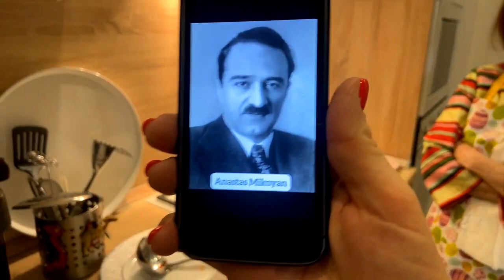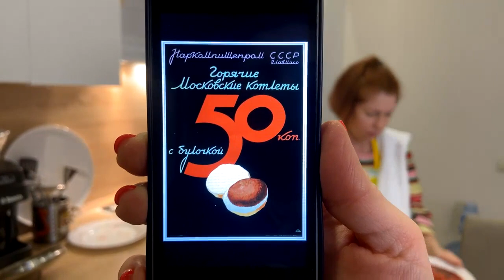Cooking Ukrainian Borscht (mom's version of it) with my Mom. Back in 2021.